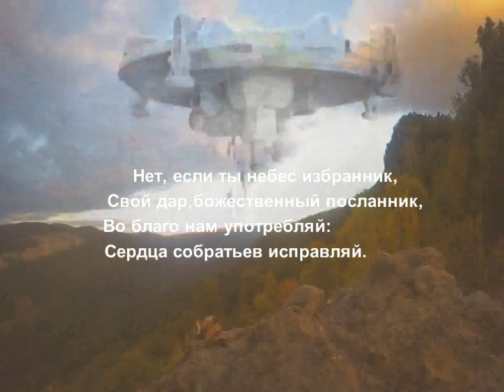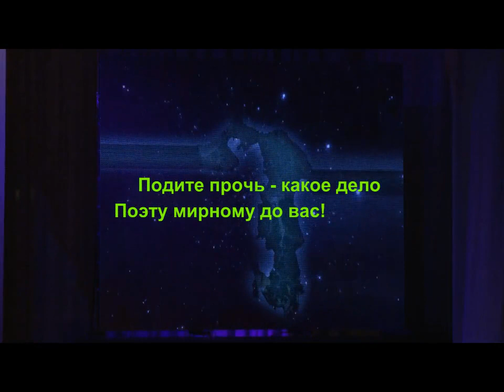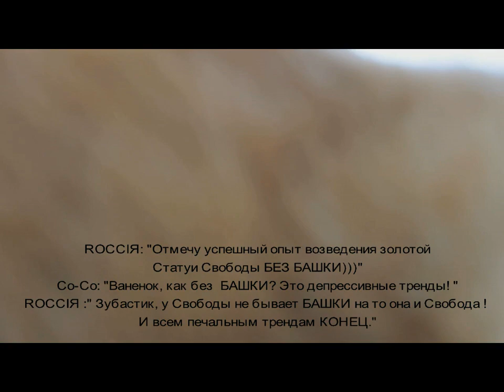105 лет ВВС | авиа шоу пилотажных групп в Кубинке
105 лет ВВС | авиа шоу в парке Патриот
Военно воздушные силы России

военно космические силы
авиаполеты в Кубинке